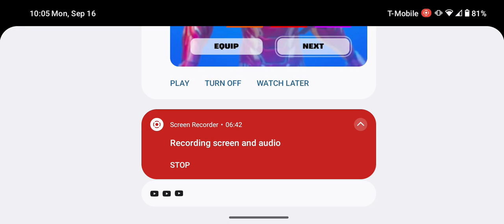September 16, 2024